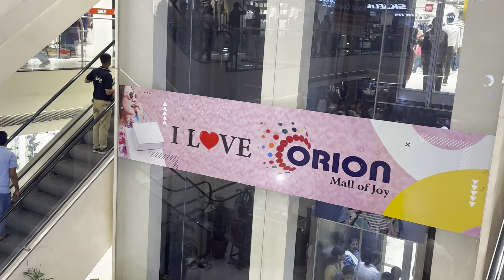New Orion Mall